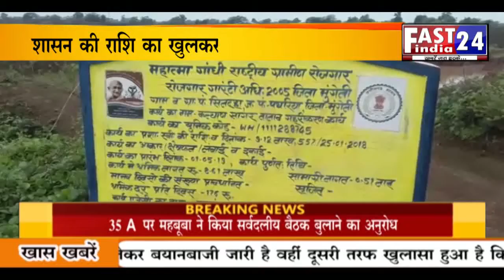शासन की राशि का खुलकर हो रहा दुरूपयोग..FAST INDIA 24